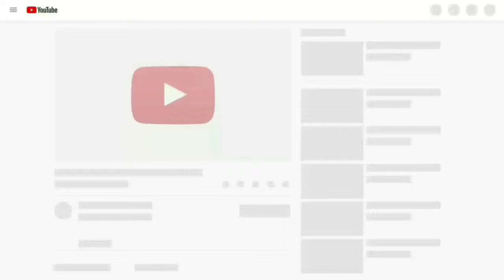Zinda Song (8D AUDIO) - Bharat